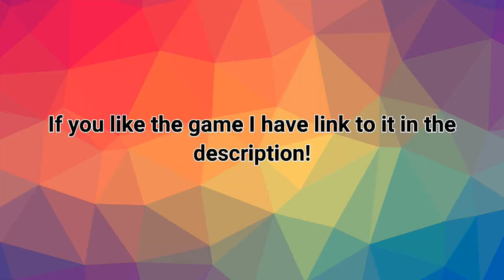Killer! Sans ( UnderTale Judgement Multiverse (READ DESC)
This game is made by my friend Supertimur05! (Not mine)
He is a good developer so I thought I would help him out with his new game.